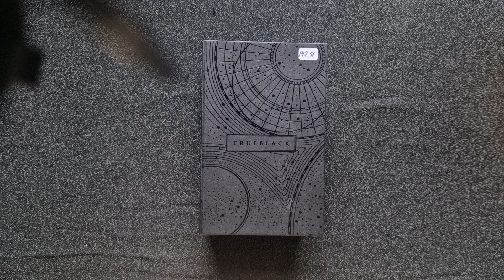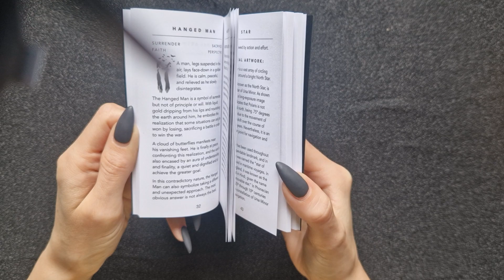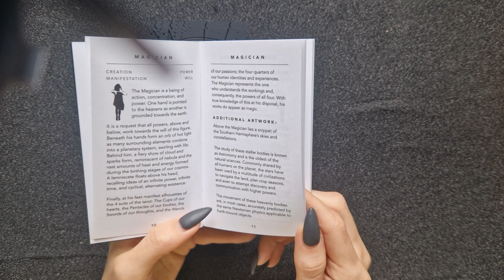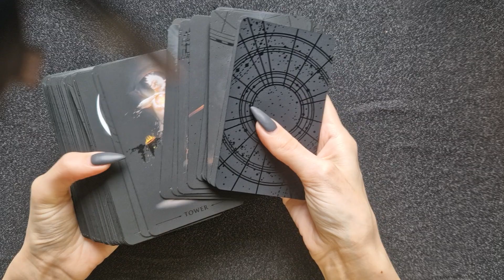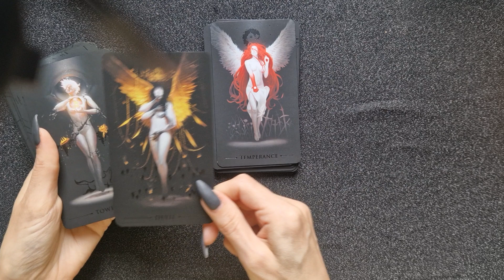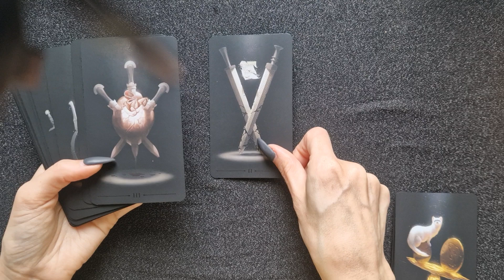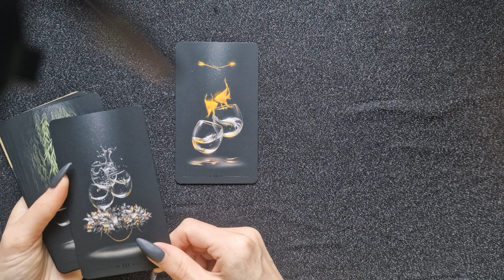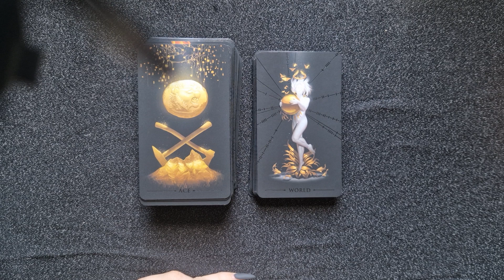True Black Tarot обзор колоды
Заказать расклад, консультацию, магическую помощь можно написав мне на почту
NecroScrolls.etsy.com